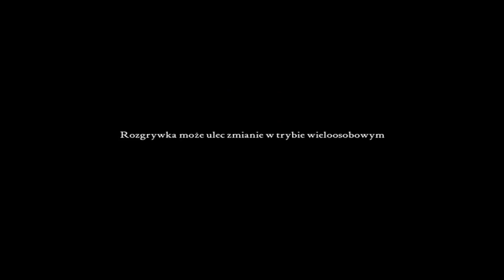Twierdza Krzyżowiec Odc 40 Wydmy